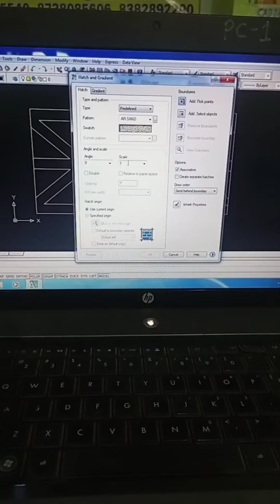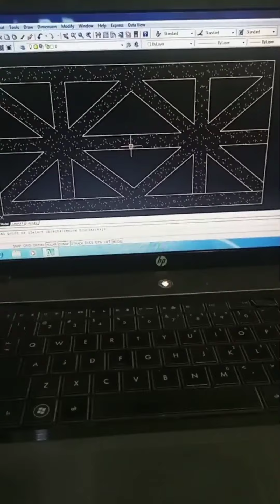ऑटो कैड हैचिंग कमांड AutoCAD Hatching commend